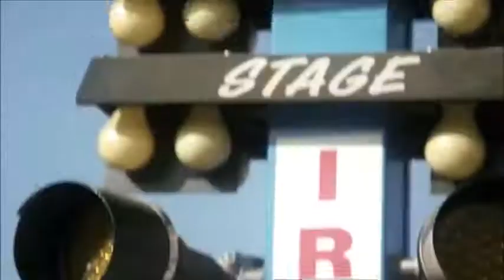Motorcycle Songs Living on the road